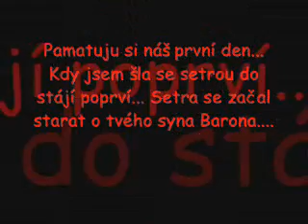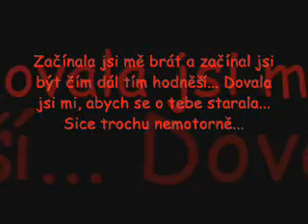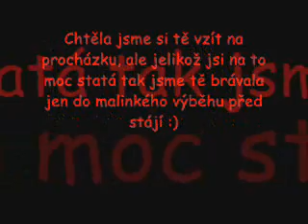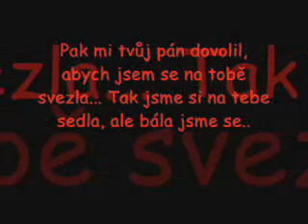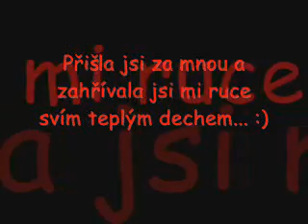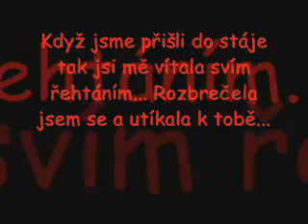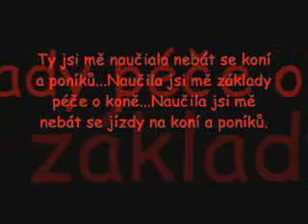Bára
Bára mě naučila nebát se koní a poníků, naučila mě začátky a péče o koně a celkově- je to první kůň v mém životě, i když jsem nárazově potkala několik koní... Ale Bára je prostě první kůň, kterýmu jsme důvěřovala...